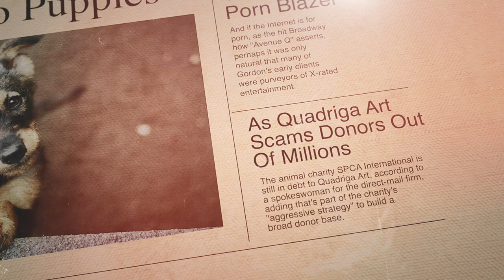SPCAI: A Charity in Name Only | Corporate Casket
Writers/Researchers/Helpers:
Ali Zagame